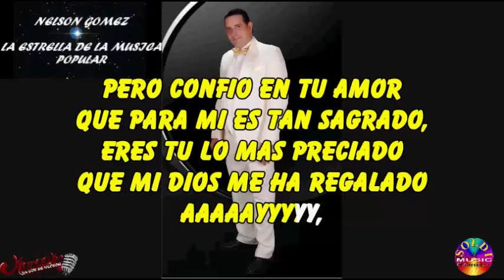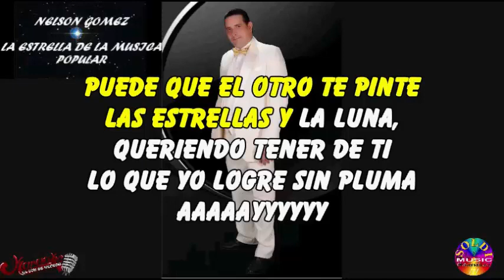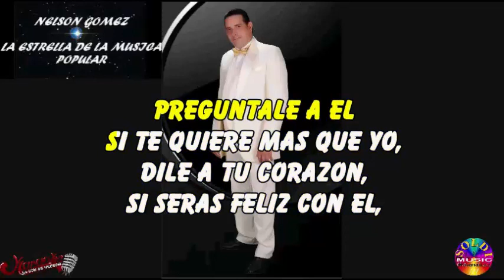PREGUNTALE A EL KARAOKE NELSON GOMEZ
NELSON GOMEZ KARAOKE  PREGUNTALE A EL